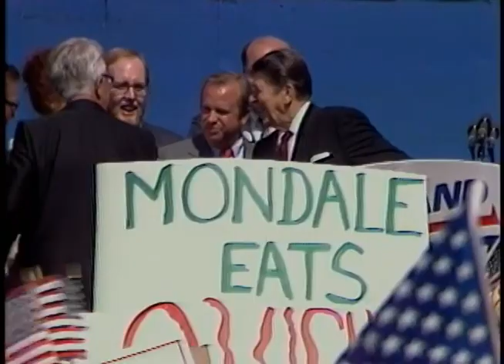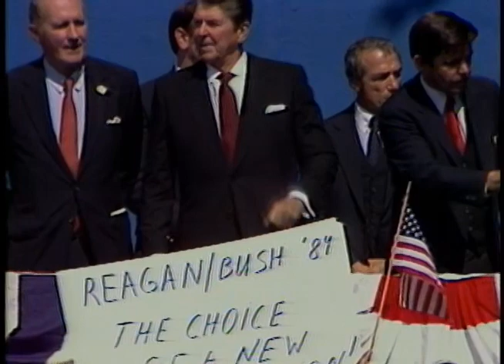President Reagan's Remarks at a Reagan-Bush Rally in Waterbury, Connecticut on September 19, 1984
Full Title: Trip to Connecticut. President Reagan's remarks at Reagan-Bush '84 Rally. Waterbury Town Green on September 19, 1984

Access Restriction(s):Unrestricted
Use Restriction(s):Unrestricted